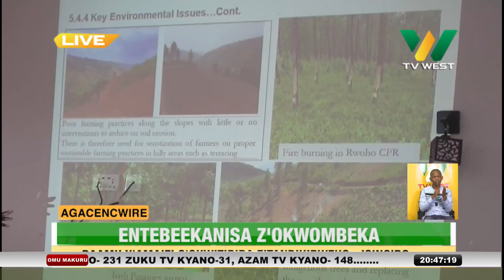AGACENCWIRE: Entebeekanisa z'okwombeka daamu y'amaizi g'okwitirira zitandikirweho- Isingiro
ISINGIRO: Entebeekanisa z'okwombeka daamu y'amaizi g'okwitirira zitandikirweho